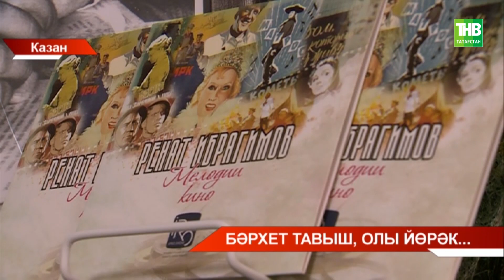Ренат Ибраһимов истәлегенә